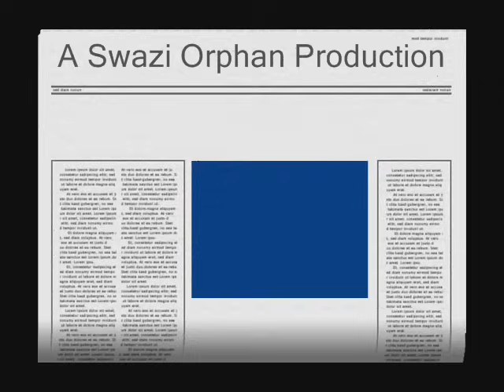Yellowman - Still Be A Lady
Yellowman from the King Yellowman album